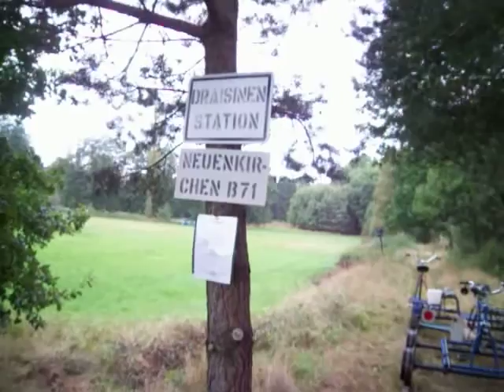Draisinenbahnstrecke Neuenkirchener Draisinenbahn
Am 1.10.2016 fand der letzte Fahrbetriebstag mit dem pendeln statt.
Dabei wurde an diesem Tag auch mal mit der kompletten Fuhre die Strecke abgefahren. Nach dem Fahrbetriebstag sind Draisinenfahrten nur noch mit Anmeldung möglich - nur an den Samstagen.
Dieser Film zeigt die Draisinenfahrt von Bahnhof nach B 71.